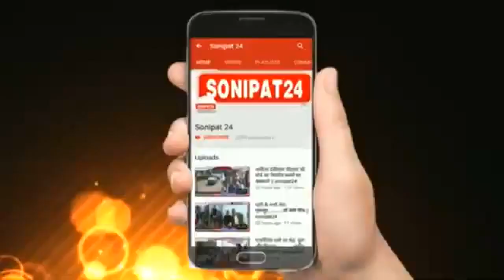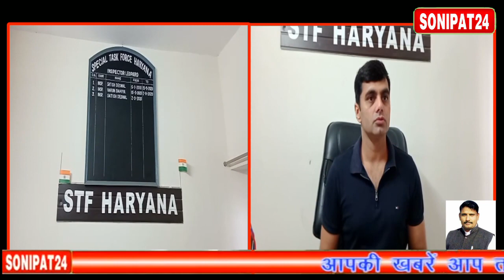पुत्रवधु का हत्यारा ससुर 6 साल बाद गिरफ्त में,25 हजार का था इनाम //sonipat24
सोनीपत की एसटीएफ पुलिस ने एक ऐसे शातिर बदमाश को गिरफ्तार करने में सफलता हासिल की है जिसने 2015 में भिवानी में हत्या की वारदात को अंजाम  दिया था, और फिर  मौके से फरार हो गया था जिसको अब गुप्त सूचना के आधार पर गिरफ्तार किया गया है।
 सोनीपत की एसटीएफ पुलिस नेअपराधी को गिरफ्तार किया यह 25 हजार रुपए का इनामी मोस्ट वांटेड बजरंग है जो हरियाणा के भिवानी का रहने वाला है जिसने  23 जुलाई 2015 में अपनी पुत्र वधू सुनीता की  हत्या  कर दी थी ,उसके बाद ,मौके से फरार हो गया था। जिसको वर्ष 2017 में अदालत द्वारा भगोड़ा घोषित किया गया था और पुलिस ने इसकी गिरफ्तारी को लेकर इनाम भी रखा था। एसटीएफ इंस्पेक्टर सतीश देसवाल ने बताया कि गिरफ्तार आरोपी ने बहुत ही बेरहमी से इस हत्या की वारदात को अंजाम दिया था जिसने अपनी पुत्र वधु सुनीता को कुल्हाड़ी से टुकड़ों में काट दिया था ,अब इसे जुरासिक पार्क नेशनल हाईवे, मुरथल क्षेत्र से गिरफ्तार किया गया है।
जिस तरह से यह मोस्ट वांटेड आरोपी 6 वर्ष में पुलिस ने गिरफ्तार करने में सफलता हासिल की है । इसी तरीके से अपराधी चाहे कितना भी शातिर क्यों ना हो एक दिन वह पुलिस के शिकंजे में आ ही जाता है और फिर उसके गुनाहों की सजा जेल में एक-एक दिन अपराधों को याद कर भुगतनी होती है